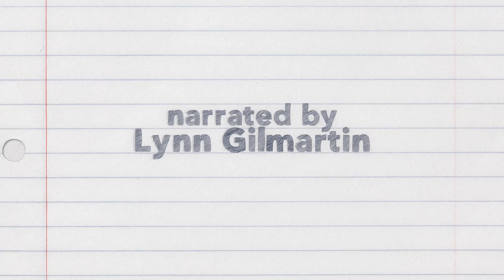What Does a Deck of Cards Have to Do With Earth? Lynn Gilmartin Explains | World Poker Tour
Fifty-two cards, four suits, two colors...what does it all mean? Lynn Gilmartin explains the mythology behind a deck of cards and how it connects us all to our planet.

Give us love on Instagram